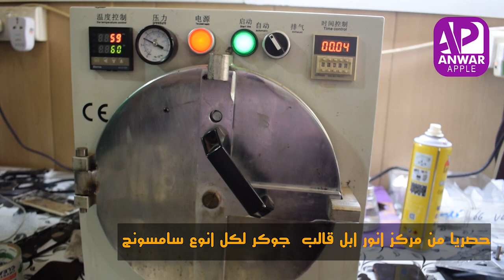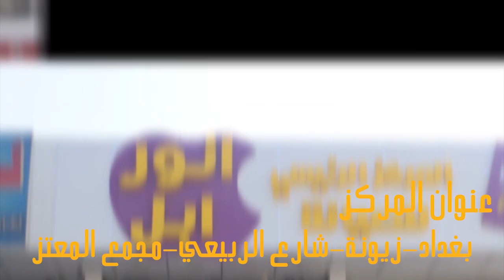قالب جوكر لكل انوع سامسونج